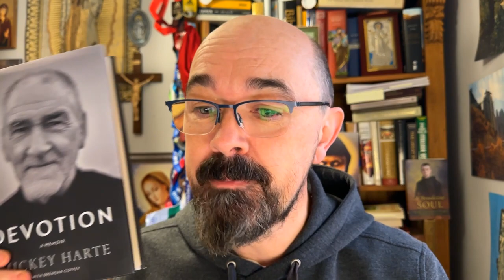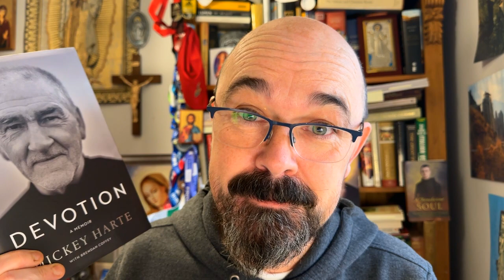Men's Adoration Saturday 25th of Nov 2 - 5 pm Derry Long Tower.